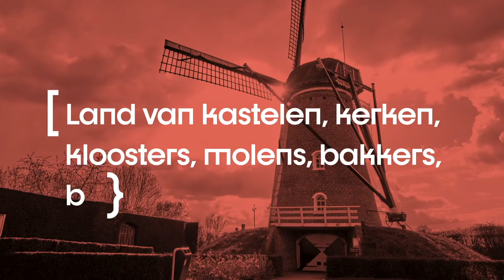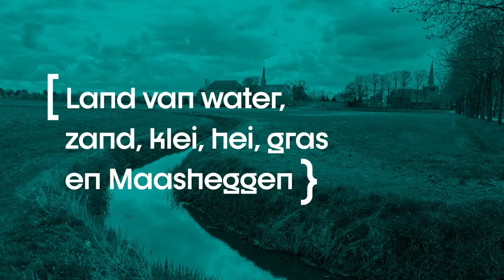Bekend making gemeente Logo Land van Cuijk